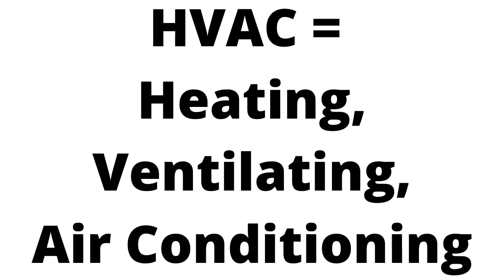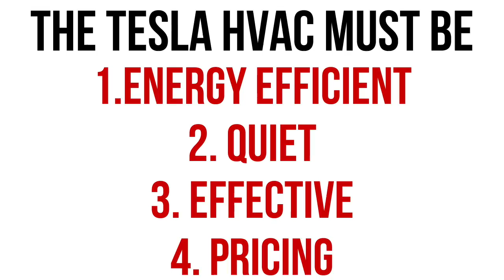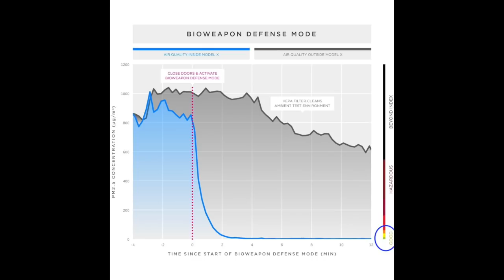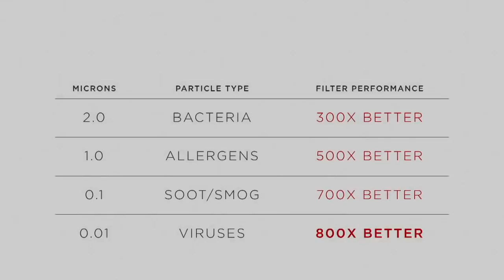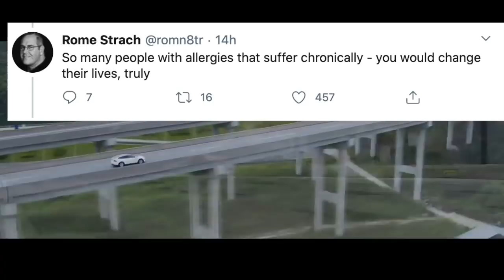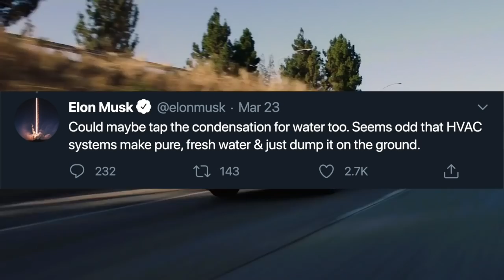Tesla's Upcoming Home HVAC Will Make Billions (Heating, Ventilating, Air Conditioning)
Elon Musk has been talking about manufacturing a Tesla home HVAC for quite a while. In this video, I discuss why Tesla's upcoming home HVAC will make billions.